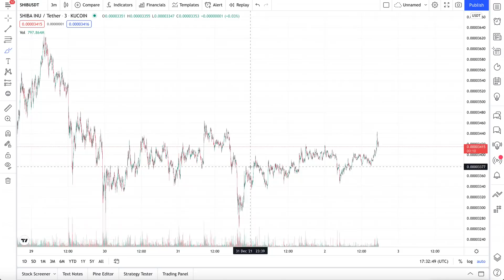SHIBA INU PRICES ARE SKYROCKETING - SUDDEN BUY ORDERS SUBMITTED